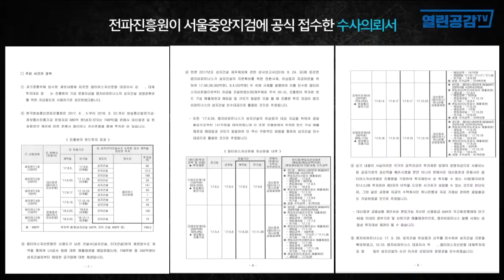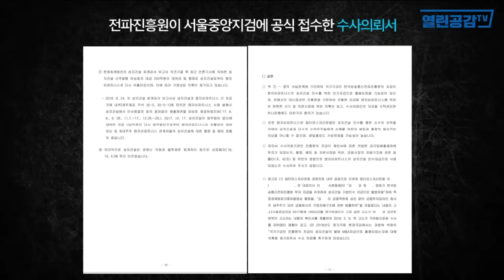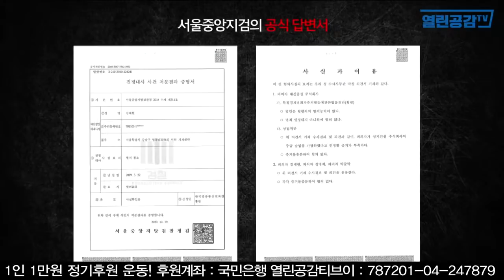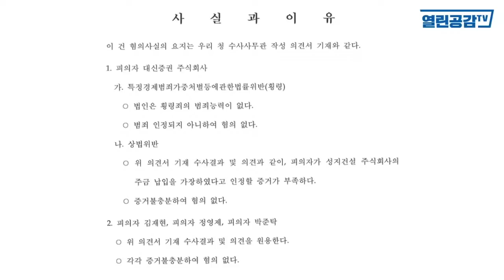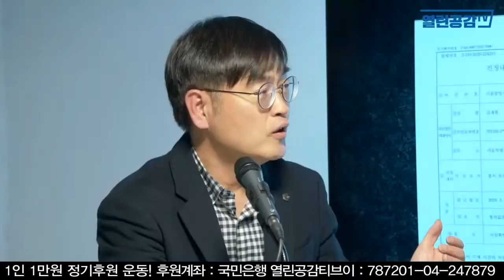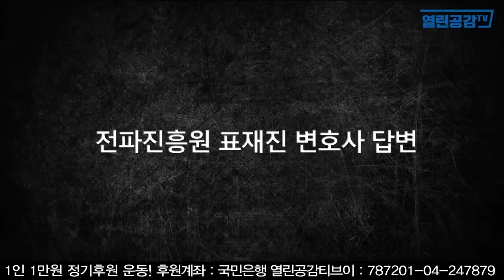단독입수! 전파진흥원 옵티머스 수사의뢰서 공개! 윤석열 총장의 위증 논란!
2월8일 생방송 ‘윤석열의 거짓말! 그리고 이낙연의 의중?’ 주요 내용 편집본입니다. 전체 영상을 보시려면